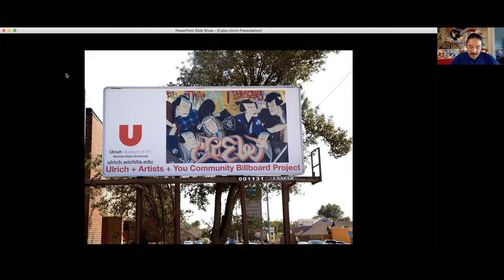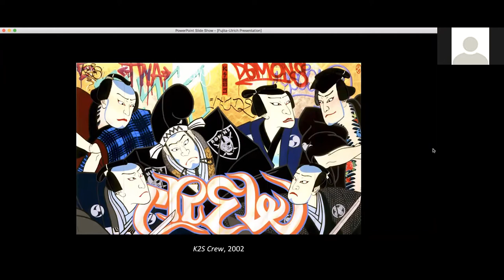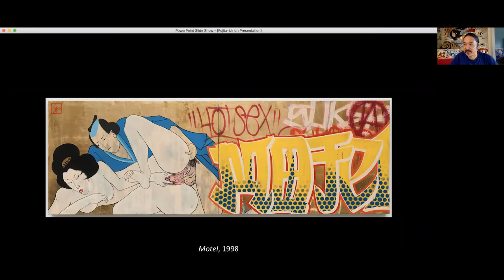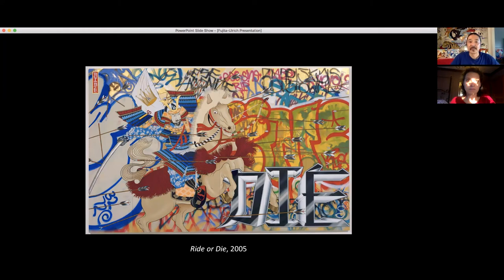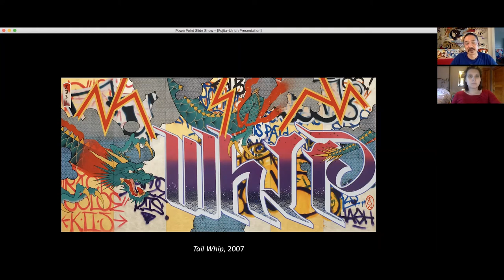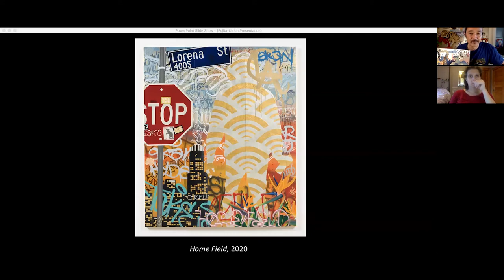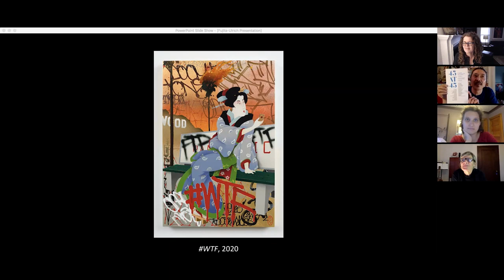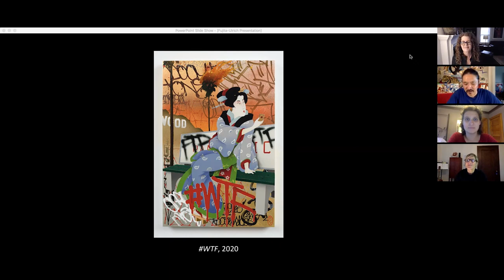Ulrich Virtual Artist Talk | Gajin Fujita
Los Angeles-based artist Gajin Fujita discusses his large scale paintings, which merge graffiti, from his beginnings with K2S crew in his home of Boyle Heights, with traditional Japanese mythical figures, ukiyo-e woodcuts, and pop culture imagery.